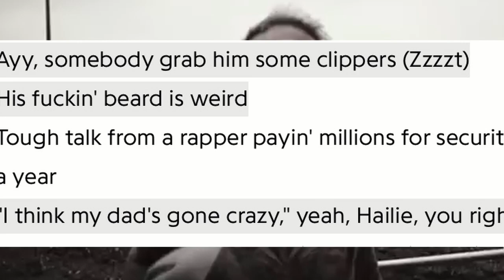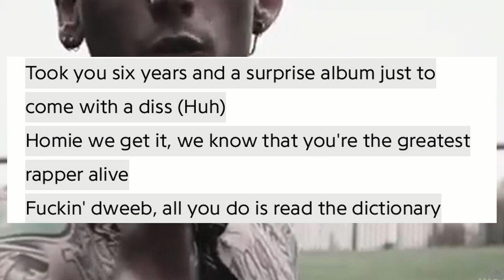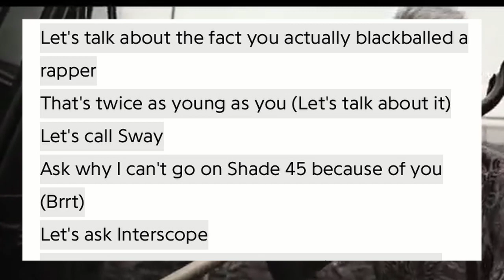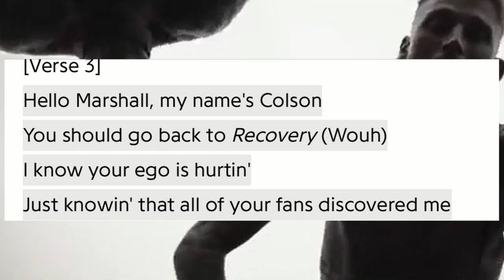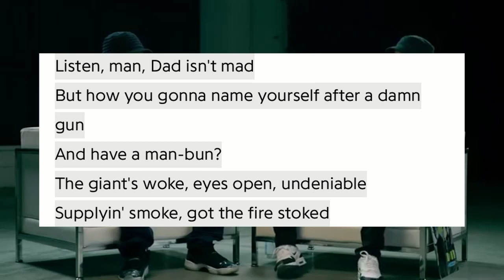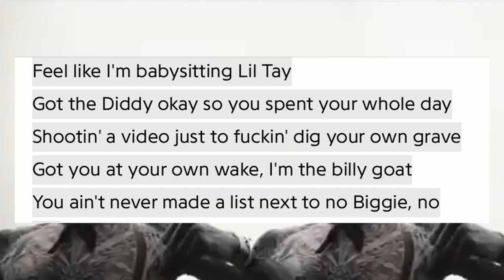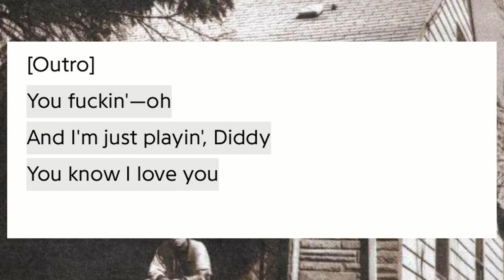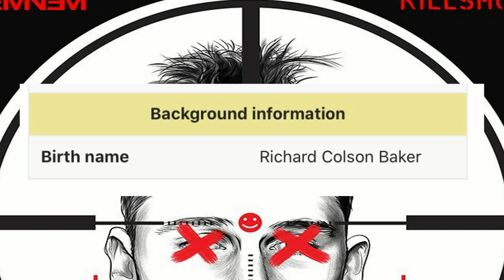An Honest Look Back at the Eminem/MGK Beef: Who Won?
After letting some time pass by I figured it was a good time to share my thoughts on the Eminem and MGK beef which I believe was a pretty one sided battle. Enjoy!